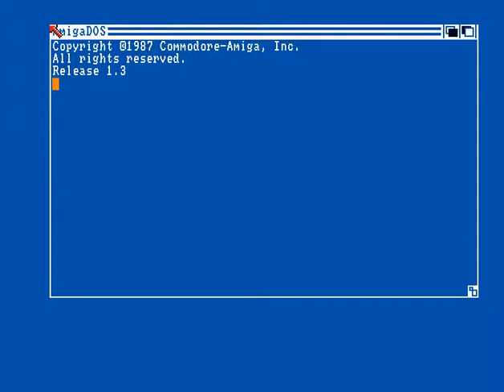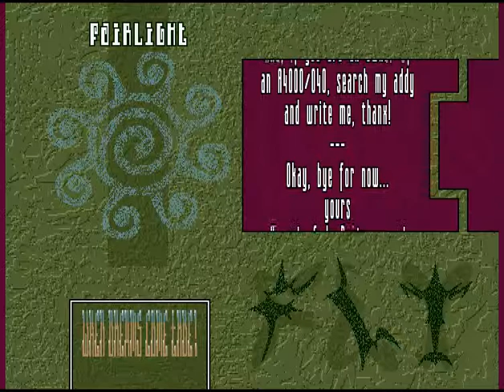Desire - Cracktro For FLT - Amiga Cracktro